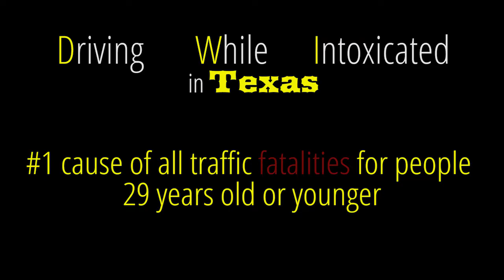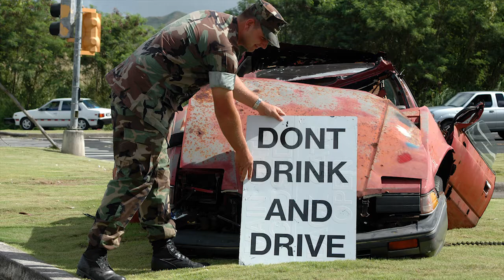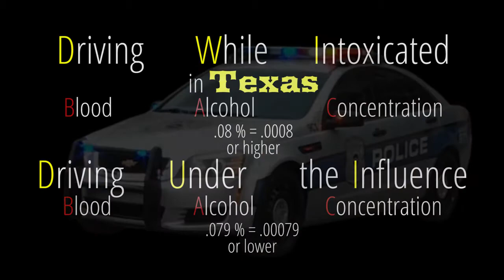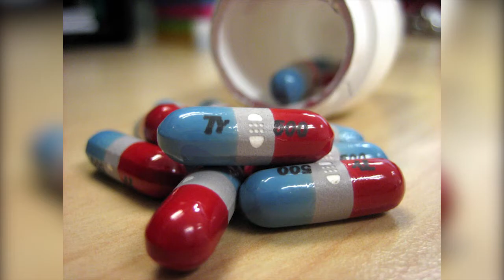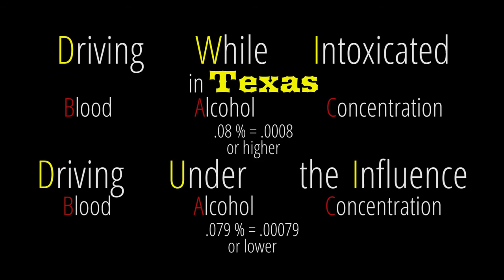Drinking and Driving in Texas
Drinking and driving is the number one killer in Texas! We lose about 1,000 people a year when someone makes a selfish decision to get in the car and put themselves and others lives in danger!

If you can't afford to get a taxi home instead of drinking and driving what on earth makes you think you can afford $10,000 for lawyer fees when you go to court!

Even the smallest amount of alcohol can have a profound effect on you and your driving!

We truly value the need to teach students proper and useful information that will lead to getting your Texas drivers license. The course is taught in a way that stays with drivers for the rest of their lives! We started looking at courses and realized that those companies were failing the customer. We give you a course that leads to a Texas driving certificate so you can go get your license without taking the written test at the Department of Public Safety. So, the course benefits you not only with a certificate but also intellectually.

This clip is from the approved six hour online driver education course for adults in the State of Texas who are 18 to 24 years old. Chad uses graphics and real world examples, instead of you just reading endless text, in order to help you increase the chances that you will pass your driving test when you schedule one at a DPS location or a TPST approved center (see more information below in this description).

Address:
7602 N Jupiter Rd Ste 111

If you would like to see the Texas DPS drivers license office locations then choose from the map pin marker on this map:

Here is more information from the State of Texas regarding driver education for those 18 to 24 years old:

If you want to take your driver test sooner than what is available at your local DPS office location, then the State of Texas permits you to take your driving test at an approved Third-Party Skills Testing location (as confirmed  If you want to take your driving test at a TPST office anywhere in the Dallas Fort Worth area then you can call 1-2-3 Driving School to schedule your test.

CITIES:
Houston
San Antonio
Dallas
Austin
Fort Worth
El Paso
Arlington
Corpus Christi
Plano
Laredo
Lubbock
Irving
Garland
Amarillo
McKinney
Grand Prairie
Frisco
Brownsville
Pasadena
Killeen
McAllen
Mesquite
Denton
Waco
Midland
Round Rock
Carrollton
Pearland
Abilene
Richardson
College Station
Beaumont
Odessa
The Woodlands
League City
Tyler
Lewisville
Wichita Falls
Allen
San Angelo
Conroe
Edinburg
Sugar Land
Bryan
Mission
New Braunfels
Longview
Flower Mound
Pharr
Cedar Park
Temple
Georgetown
Missouri City
Baytown
North Richland Hills
Mansfield
Victoria
Rowlett
San Marcos
Harlingen
Pflugerville
Leander
Euless
Port Arthur
Little Elm
Grapevine
DeSoto
Galveston
Wylie
Bedford
Texas City
Burleson
Keller
Rockwall
(all other Texas cities and towns)